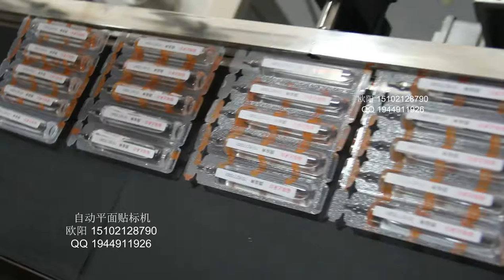stick label machine 貼標簽機器 packing machinery 包裝機械 labeling machine manufactory 貼標機制造商